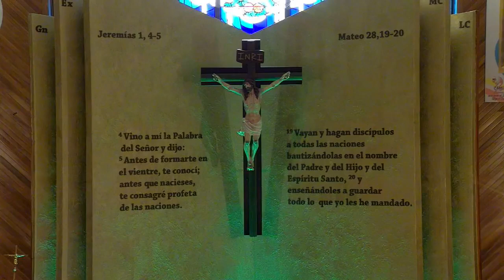Santa Eucaristía del Jueves Eucarístico de la Quinta Semana del Tiempo Ordinario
Santa Eucaristía del Jueves Eucarístico de la Décimo Quinta Semana del Tiempo Ordinario
Celebrante, Padre Samuel Santiago de Jesús
Jueves 18 de Julio del 2024